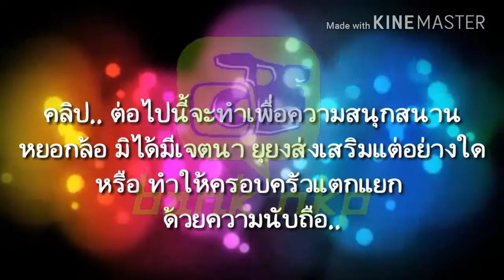แซวอาจารย์เบิร์ด แลนด์